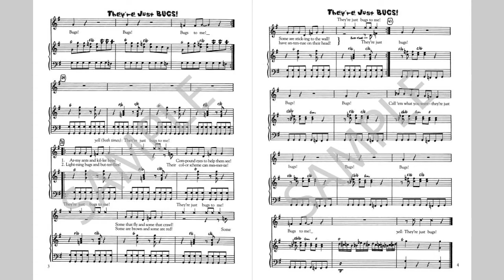They're Just Bugs! - MusicK8.com Singles Reproducible Kit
John Riggio's rockin' "They're Just Bugs!"  is a rollicking, educational look at the insect kingdom. With this tune in hand, you will have the ingredients for plenty of bug fun and cross-curricular teaching at every grade level. Read more or order: